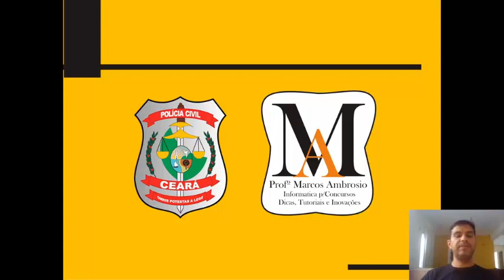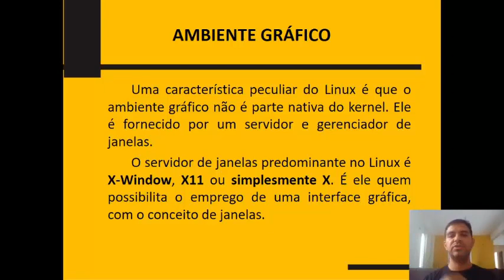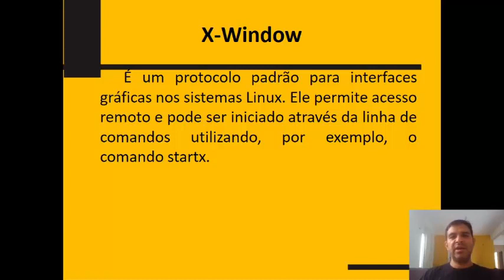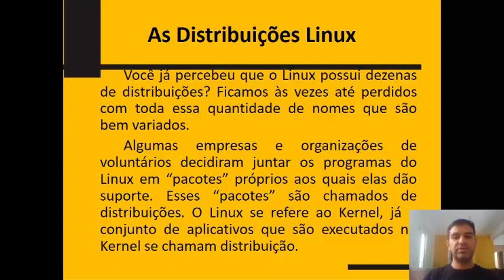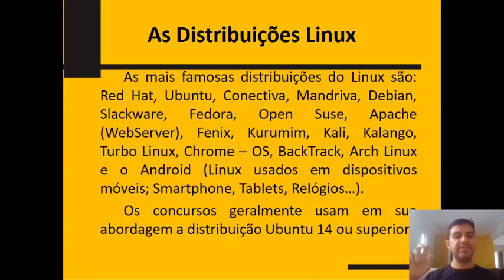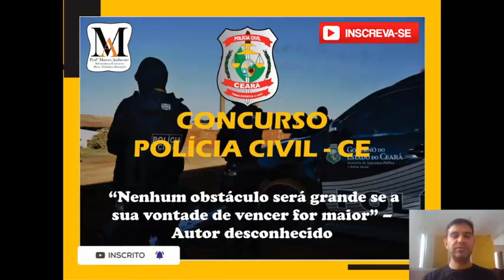Aula 16 - Sistema Operacional (Polícia Civil do Ceará)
Olá galera sejam bem vindos ao meu canal voltado para a educação mais especificamente concursos públicos. Neste vídeo há uma explicação sobre o sistema operacional Linux, ambiente gráfico e suas distribuições.